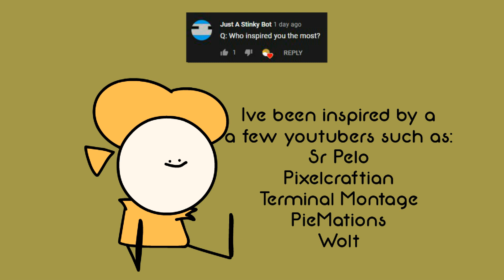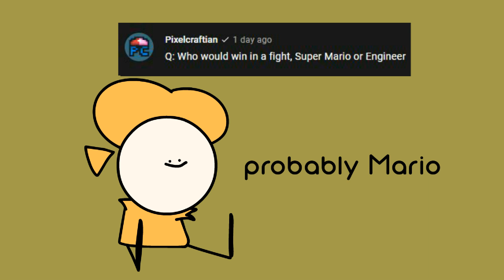2K Subscribers Q&A Answers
and for asking questions!